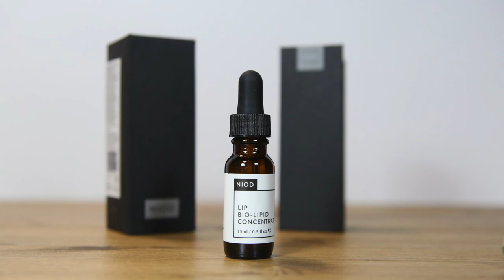Lip Bio-Lipid Concentrate | Tratamiento Labial NIOD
Este concentrado labial está pensado para embellecer y realzar tus labios. Centrado en la producción de colágeno, ácido hialurónico y lípidos, así como la retención de agua. El relleno de labios sin cirugía si es que temes a las agujas!!!